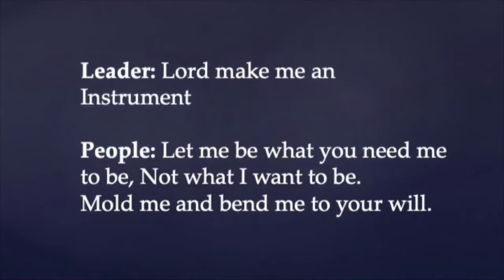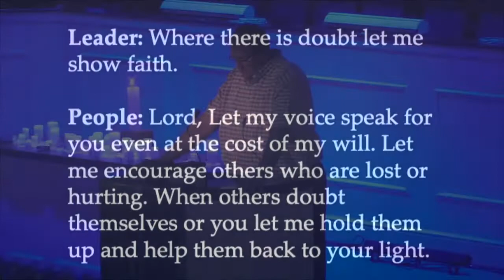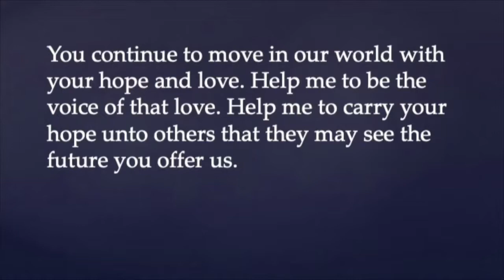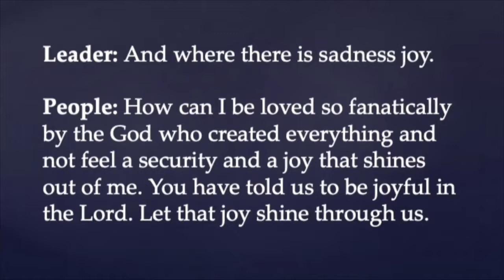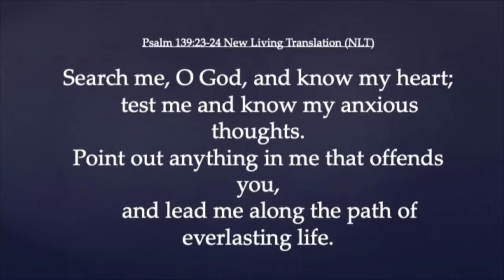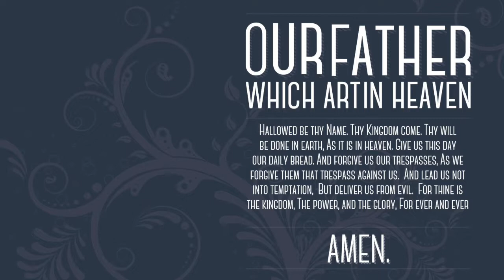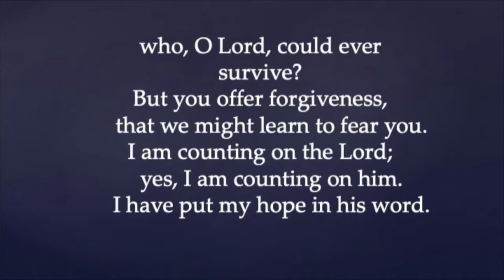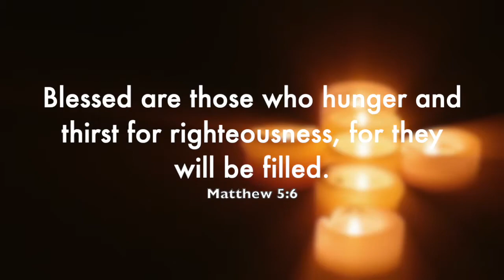Healing Prayer Service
By: Rev Perry Montgomery
Passges: Psalm 130, Psalm 133, Psalm 139
Duration: 25 mins 14 sec